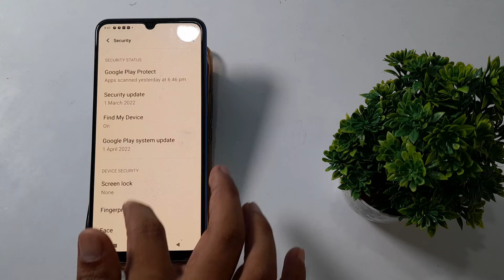how to set screen pattern lock in Vivo Y21A